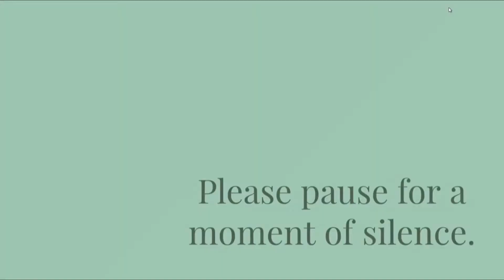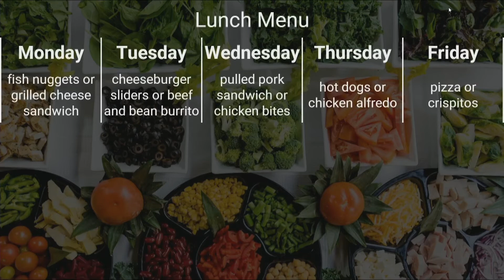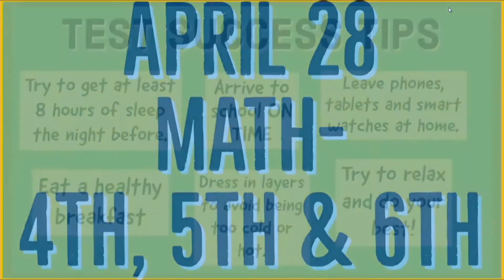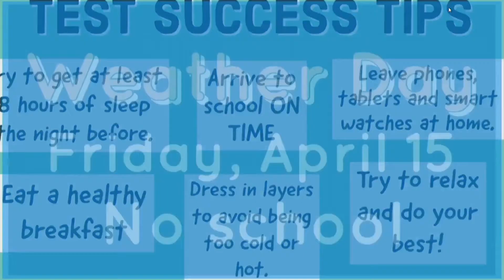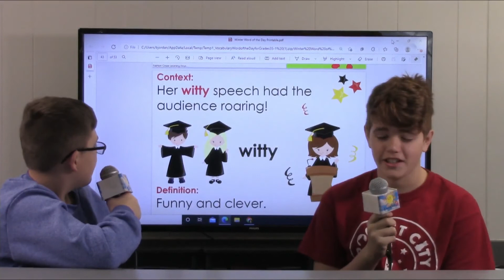Good day, NMS 3/28/22